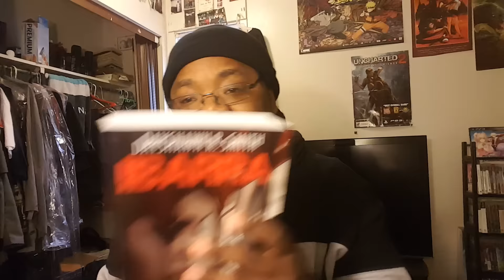Hai to Gensou no Grimgar Episode 6 Review - 灰と幻想のグリムガル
► Skype- DayShawnrshow